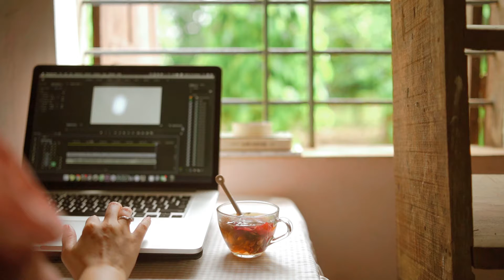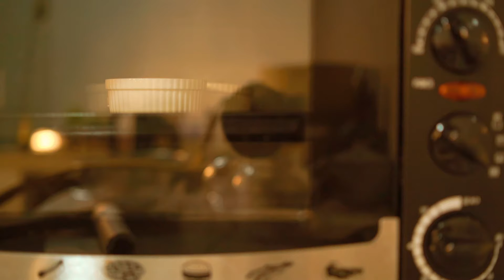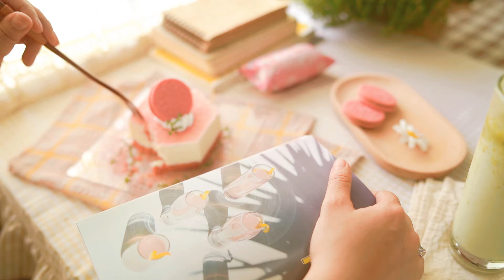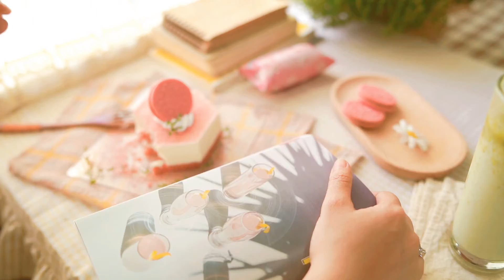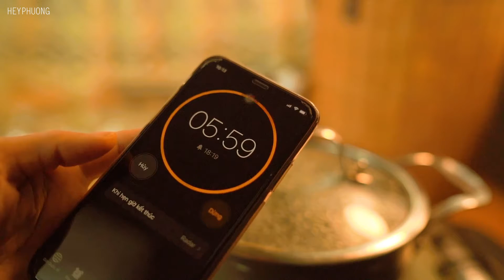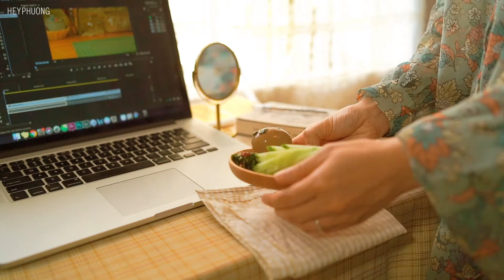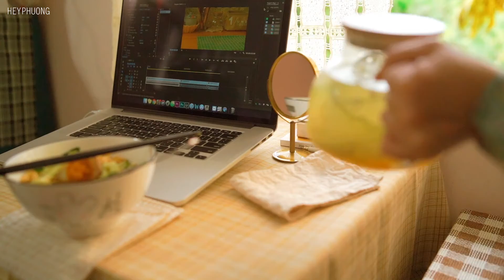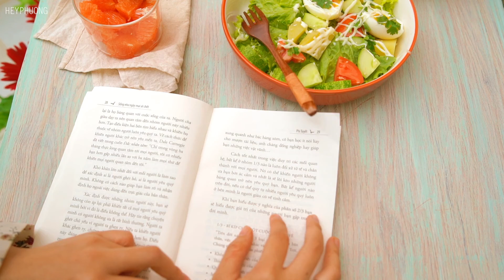1 hours no music compilation - Heyphuong vlog